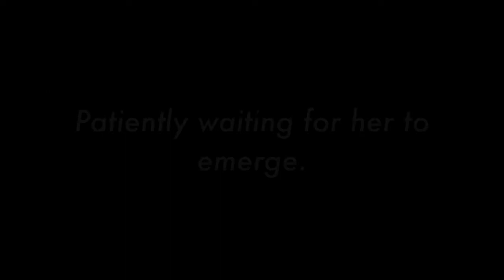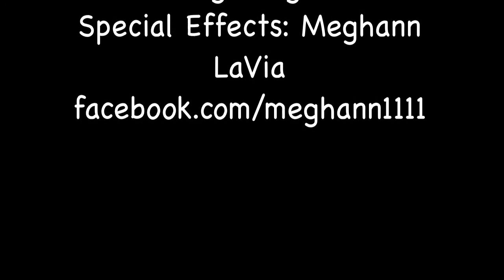Eusse Mystical Garden: Zebra Butterflies.mov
In this video, you'll be able to watch the unique behavior of the male longwing zebra butterflies.